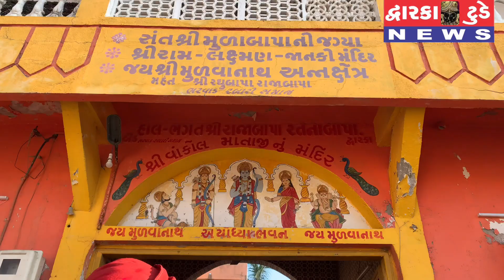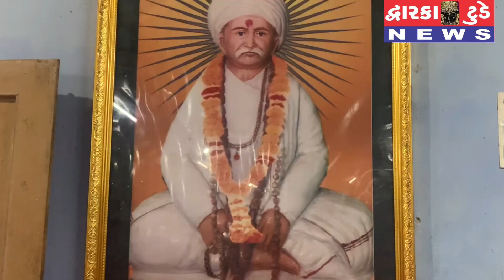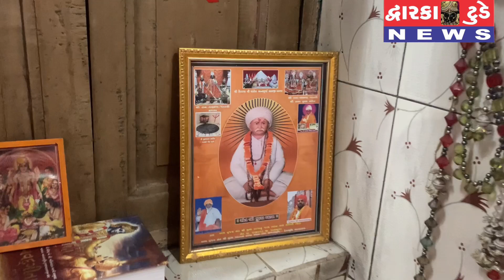10 April 2022